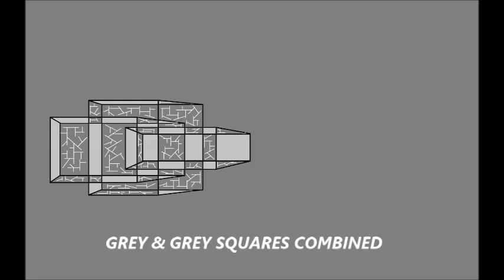Images Of Dean, LXXVI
Another installment of my images.